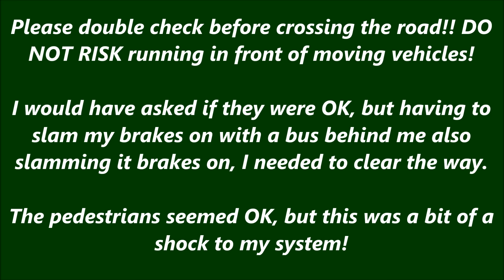Pedestrians Nearly Ran Over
Pedestrian Nearly Ran Over in Birmingham. Today cycling into town had an incredibly close call with a couple of girls trying to run across the road. I could not stop to check they were OK as I had a bus quickly approaching behind me.